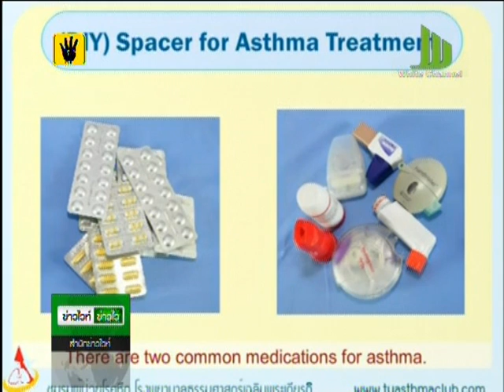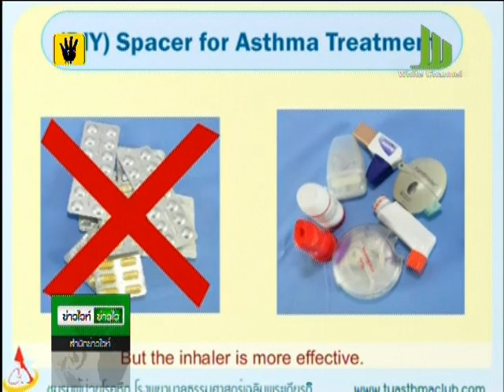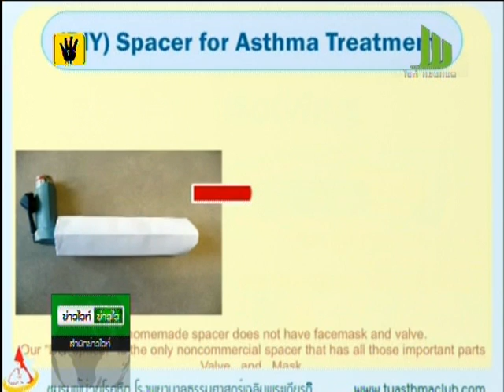คนไทยป่วยโรคหืด 3 ล้านคน แนะพ่นสเตียรอยด์ ส่งผลดีกว่า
องค์กรโรคหืดชูรักษาด้วยการพ่นยาสเตียรอยด์ ดีกว่าใช้ยาขยายหลอดลม ชี้หากผู้ป่วยร่วมมือ แพทย์ติดตามการรักษาสม่ำเสมอ ช่วยลดอัตราป่วยตายได้

        รองศาสตราจารย์.นพ.วัชรา บุญสวัสดิ์ นายกสมาคมสภาองค์กรโรคหืดแห่งประเทศไทย กล่าวว่า ผู้ป่วยโรคหืดจะมีอาการหอบหืด ที่เกิดโรคภูมิแพ้ ทำให้หลอดลมหดเกร็ง เกิดอาการหายใจไม่ออก แน่นหน้าอก หากไม่ได้รับการรักษาที่เหมาะสม ก็มีโอกาสเสียชีวิตได้ สำหรับการเกิดโรคในเด็กพบร้อยละ 10 ส่วนผู้ใหญ่พบร้อยละ 5 โดยประเทศไทยจะมีผู้ป่วยประมาณ 3 ล้านคน ต้องเข้าโรงพยาบาลด้วยอาการหอบปีละ 1 แสนคน และเสียชีวิตถึงปีละ 1,500 คน สาเหตุของโรคมาจากกรรมพันธุ์ และสิ่งแวดล้อม

        รองศาสตราจารย์.นพ.วัชรา กล่าวอีกว่า ความจริงแล้วโรคนี้สามารถรักษาให้อาการดีขึ้นและหายได้ แต่ปัญหาคือ ไม่ได้รับการรักษาอย่างเหมาะสม เนื่องจากที่ผ่านมาแนวทางการรักษาจะเน้นการใช้ยาขยายหลอดลม แต่ภายหลังพบว่าอาการหอบหืดเกิดจากหลอดลมไวต่อสิ่งกระตุ้น ทำให้หลอดลมอักเสบ จึงมีการเปลี่ยนแนวทางการรักษาโดยการพ่นยาสเตียรอยด์ หากได้รับการรักษาจากแพทย์ผู้เชี่ยวชาญโดยตรง มีการติดตามอาการสม่ำเสมอ และได้รับความร่วมมือจากผู้ป่วย ก็จะช่วยให้ผลการรักษาดีขึ้น ลดอัตราการนอนโรงพยาบาล และเสียชีวิตได้

        ด้วยเหตุนี้จึงได้ก่อตั้งคลินิกรักษาโรคหืดอย่างง่ายขึ้น โดยร่วมมือกับสำนักงานหลักประกันสุขภาพแห่งชาติ (สปสช.)โดยให้ความรู้ อบรมบุคลากร ซึ่งโรงพยาบาลแต่ละแห่งจะมีแพทย์ พยาบาล และเครื่องมืออยู่แล้ว แต่ปัญหาคือบางแห่งไม่มีบุคลากรที่ใช้เครื่องมืออย่างการตรวจศักยภาพปอด จึงต้องเข้าไปให้ความรู้ โดยมี สปสช.สนับสนุนงบประมาณ กระทั่งปัจจุบันขยายไปยังโรงพยาบาลครบทุกแห่งทั่วประเทศ